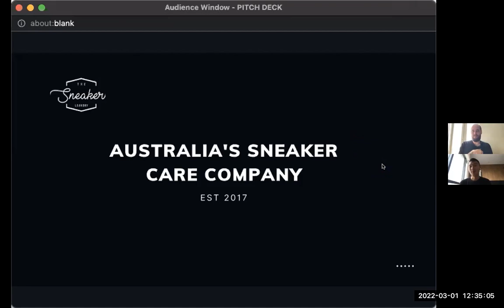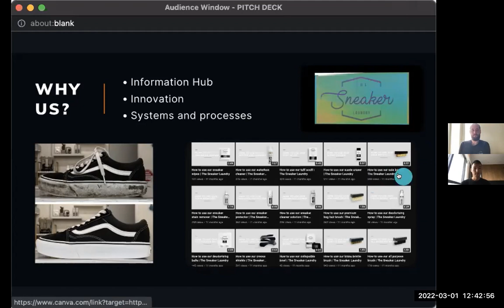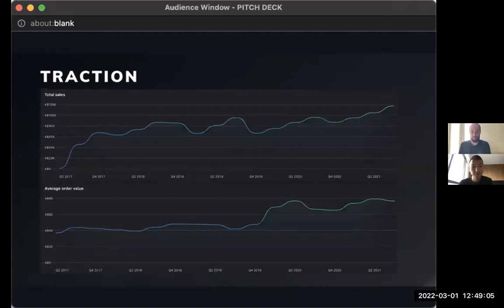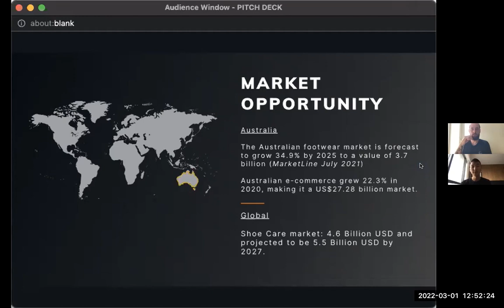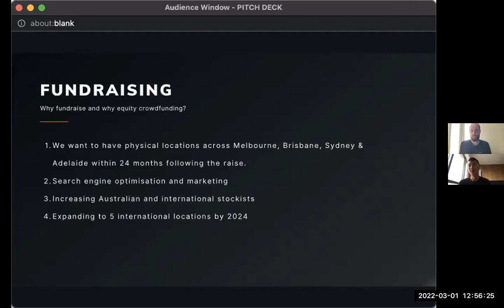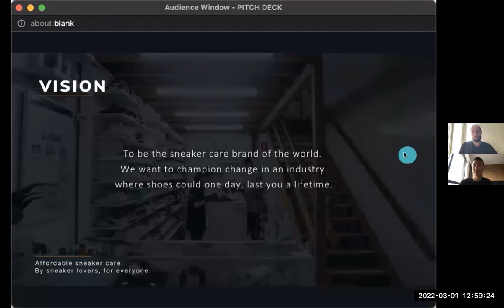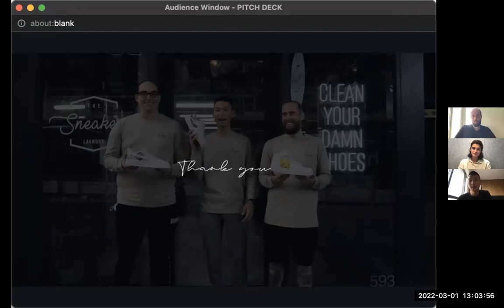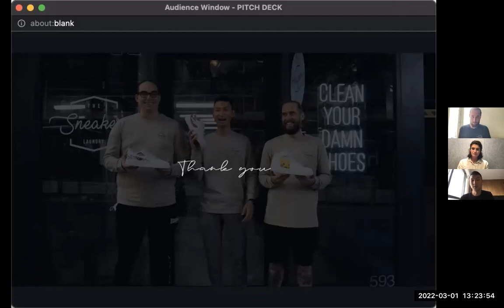Sneaker Laundry Webinar - Birchal 2022